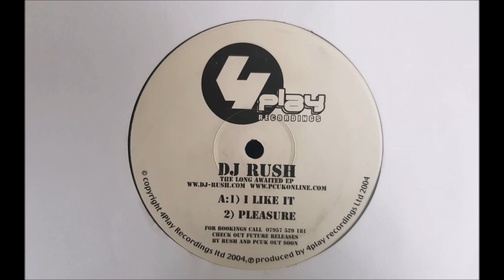DJ Rush – I Like It